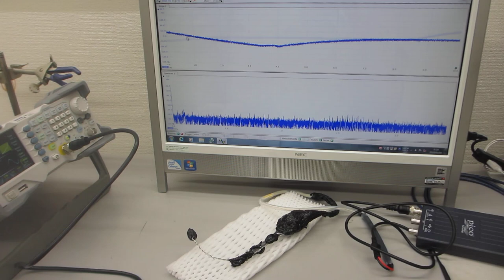線材の振動特性を利用した、メガヘルツの超音波制御技術（超音波システム研究所）